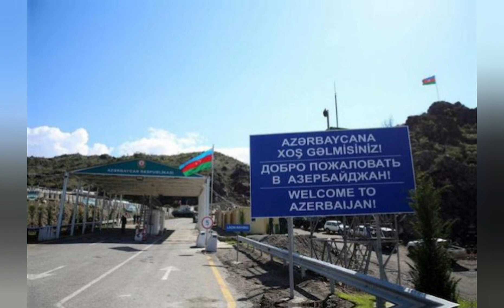ՀՐԱՏԱՊ ։ ՀԱՄԱԽՄԲՎԵԼ Է ՊԵՏՔ ։ ԱՐՑԱԽԸ ԾԱՅՐԱՀԵՂ ՎԻՃԱԿՈՒՄ Է ։